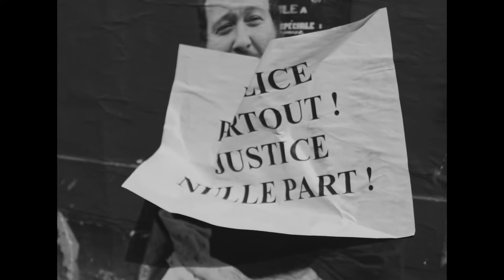New Activists of European Culture: Resistance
Máret Ánne Sara, an artist, author and journalist from Norway, whose work focuses on Sami reindeer-social issues, and Angnieszka Wisniewska, an activist and political commentator from Poland meet for the first time in Lyon to discuss the role of society in politics and how people should not leave politics for politicians only.

Part of the seven-episode-series New Activists of European Culture.